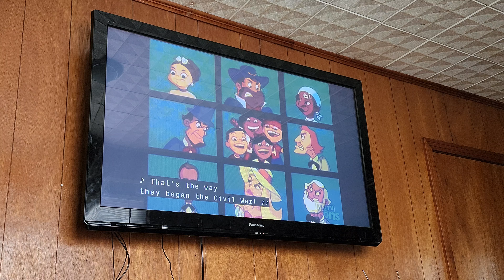HISTERIA!-The Civil War Bunch Song